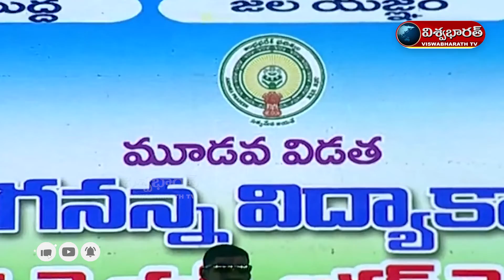విద్యతోనే పిల్లలకు మంచి భవిష్యత్తు - Jagananna Vidya Kanuka Kits Distribution